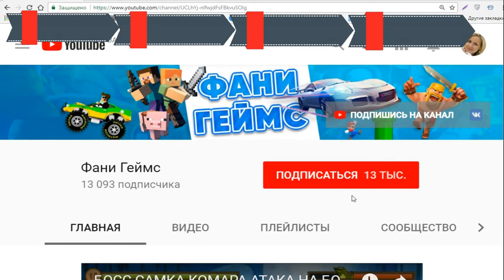Рыбка обжора игра как мультик для детей про золотую рыбку которая ест все подряд от Фани Геймс